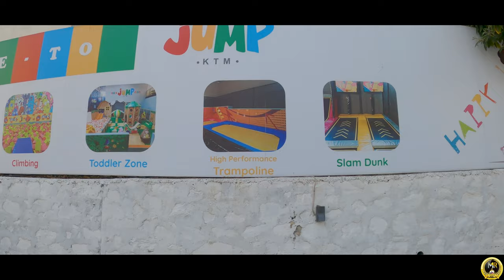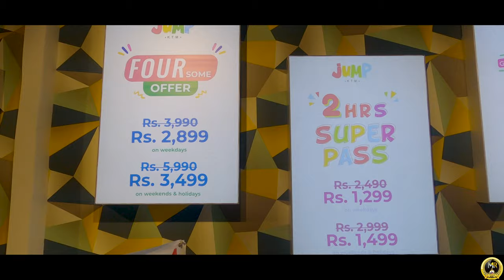Nepal’s First Trampoline Park | JUMP KTM | Yekchoti Janai Parne Thau | Ranjo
Nepal’s first trampoline park. Jump KTM is a great place for everyone. A place to let go, have fun and feel free as you fly in the air.
Whether you are a little kid or a big kid, this is where you can jump as high as a bird.
Jump ktm